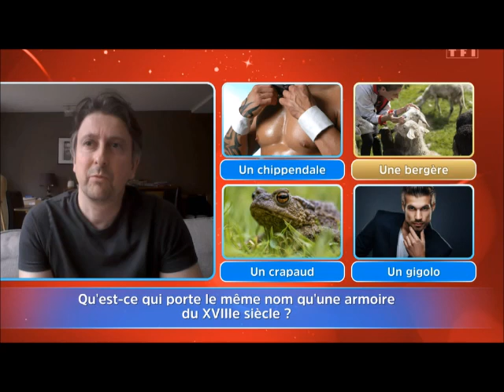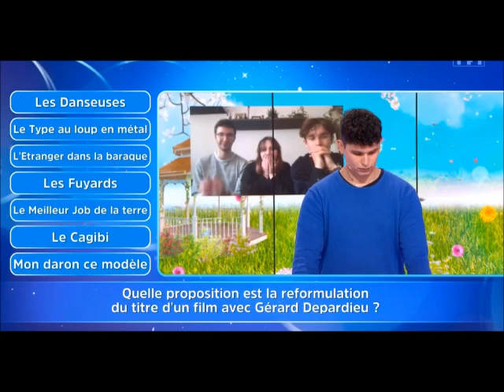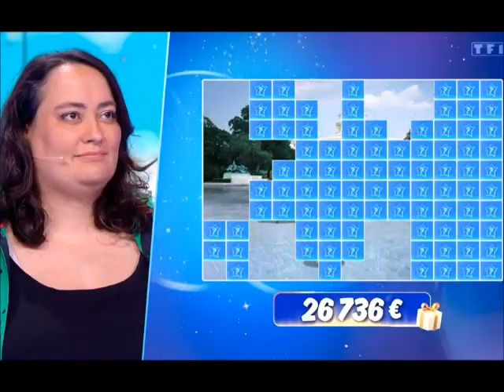12 Coups de Midi la Honte pour Céline qui se fait chambrer par son mari sur deux questions de BB